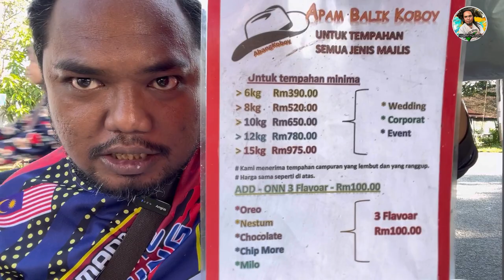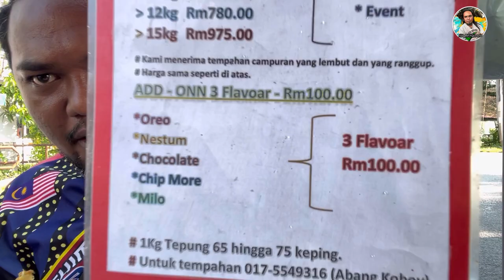VIRAL‼️APAM BALIK ABANG KOBOI‼️RASA SEKALI PASTI DATANG LAGI‼️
APAM BALIK ABANG KOBOI